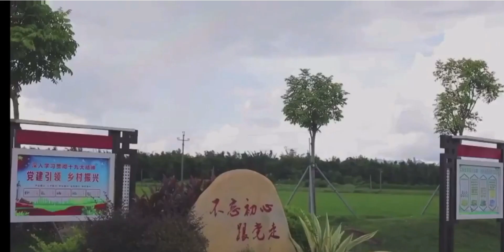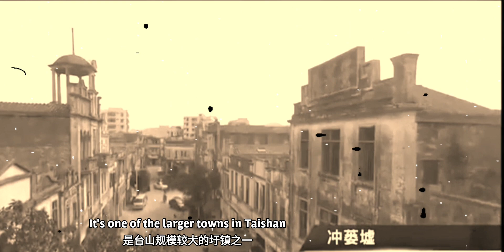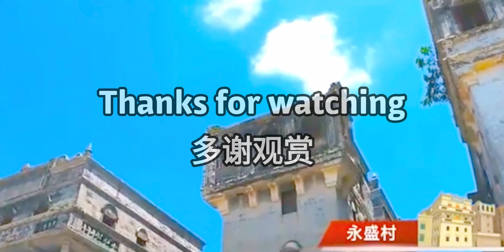Discover Taishan, Guangdong Province, China 45 探索中国广东台山第45集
Chonglou, a small town in Taishan, Guangdong Province, China
广东台山冲蒌